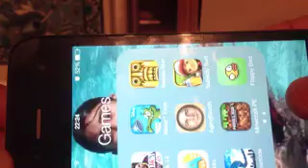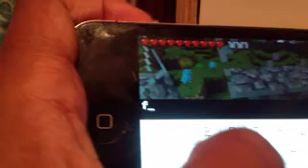Stampylongtoe [1] be rich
Hi guys its stampy with another video for u guys. Its basically a iron glitch. Beware, i will be making more videos often.

BYYYYYYEEEEEEE. A special thanks to BALLISTIC SHARK, Afy, watcher, steve, lucas and stampylongtoe. Thanks, stampylongnose.